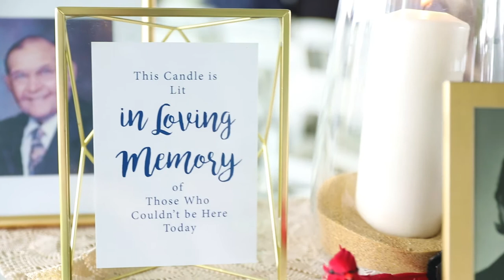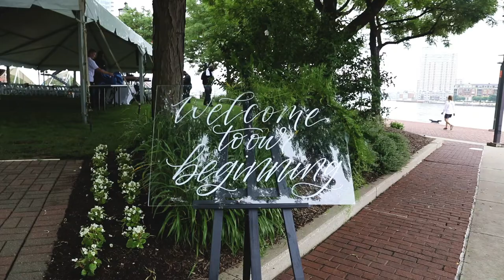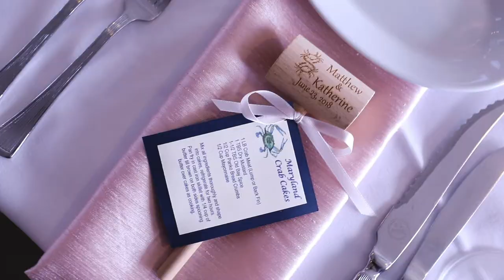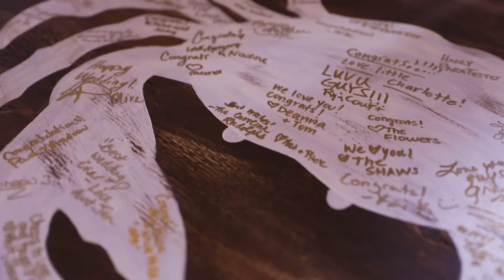Baltimore City Wedding | Pier 5 | KSA Media Productions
Katherine and Matthew's wedding was full of so much love and A LOT of dancing.

Videographer: KSA Media Productions
Photographer: TPoz Photography
Venue: Pier 5 Hotel
Dress: Essense of Australia

If you like this video and would love to have your day captured please